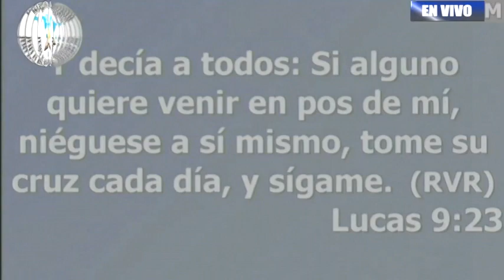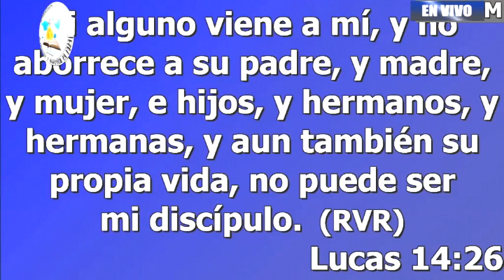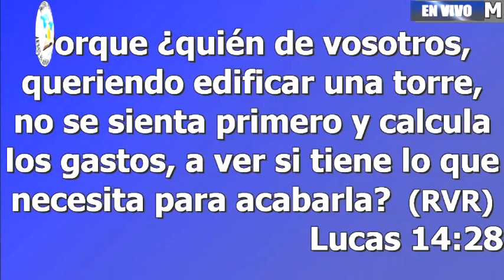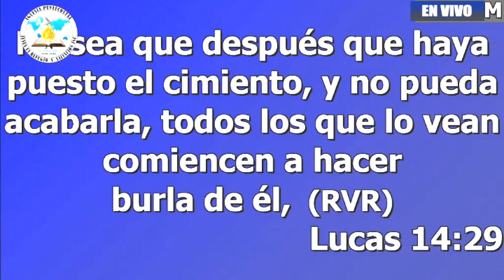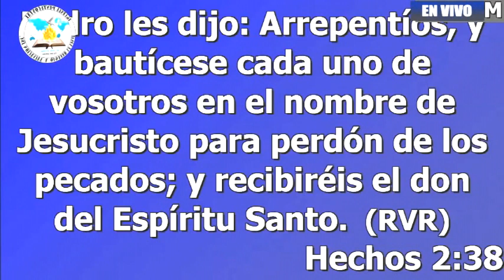Calcula El Precio de Ser Un Discipulo de Jesus-Pastor General David Gutierrez 02/06/2018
Desde la Iglesia Jesus es  Refugio y Salvacion.